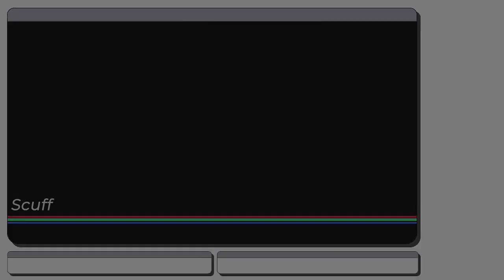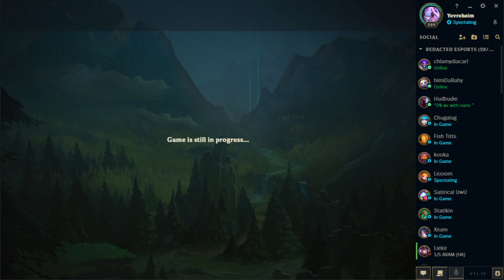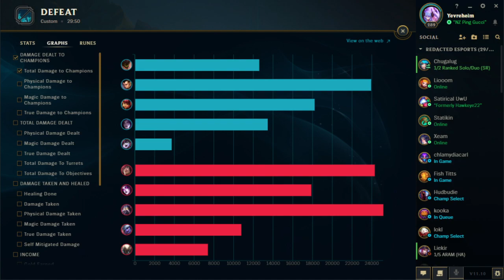Sem 1 Quarterfinals || Monch vs Team Pokimane || Game 1